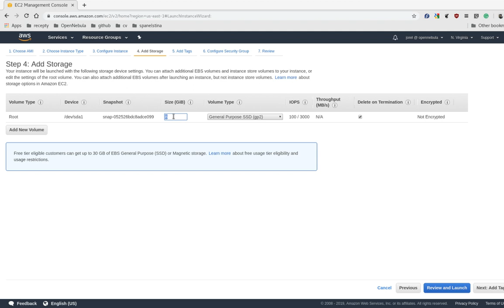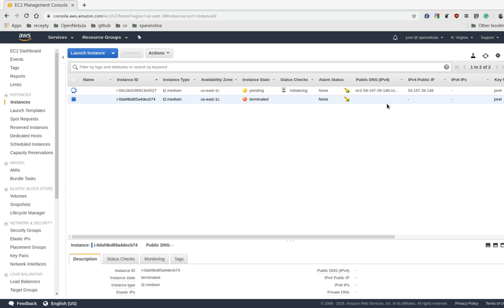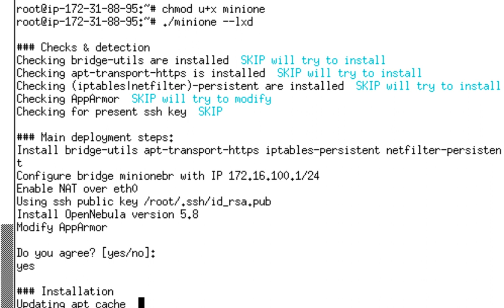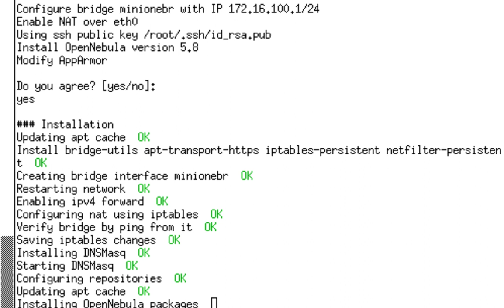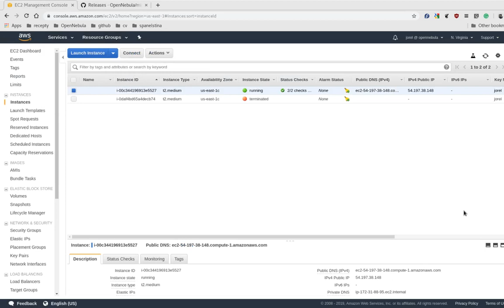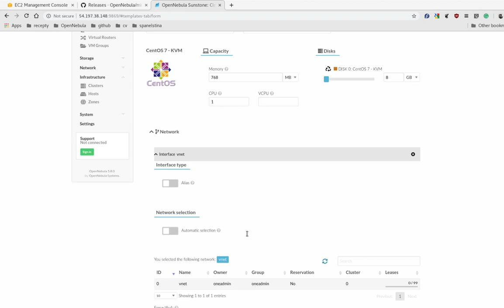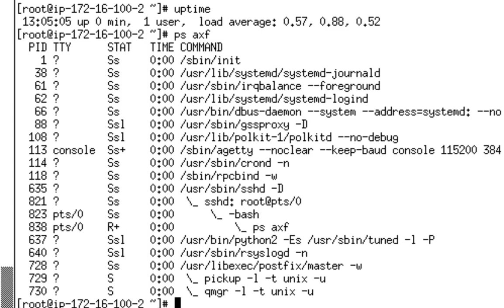OpenNebula 5.8 - Install with LXD containers in minutes using miniONE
This video shows how to use an AWS VM to quickly deploy a simple but fully functional test scenario with LXD.  OpenNebula v.5.8 "Edge" includes native support for LXD containers.  Using miniONE you can deploy OpenNebula with a pre-configured LXD environment just by running a single command.